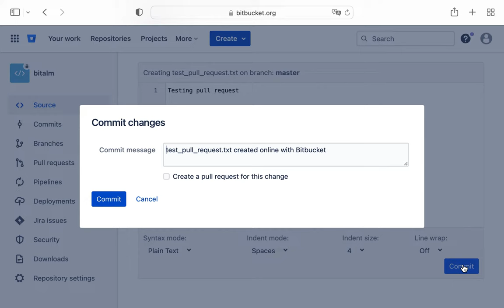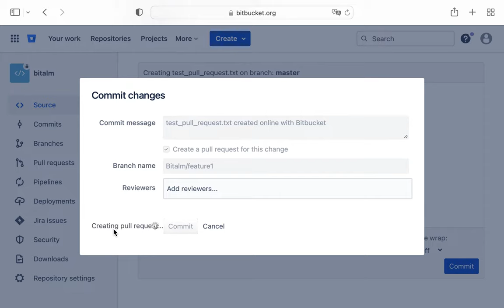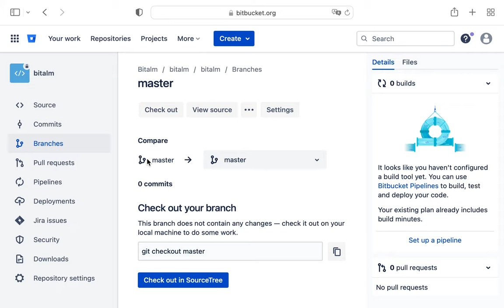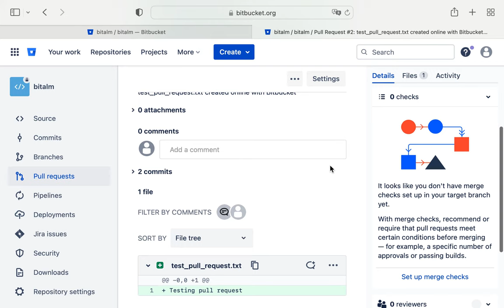Atlassian BitBucket pull request demo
Here we are doing a test for pull request on the BitBucket repo from Atlassian. This is done via the GUI and it is showing all the important aspects: new branch, approval of the change, merge.